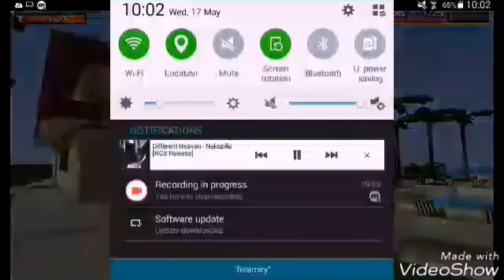My new weapon load out